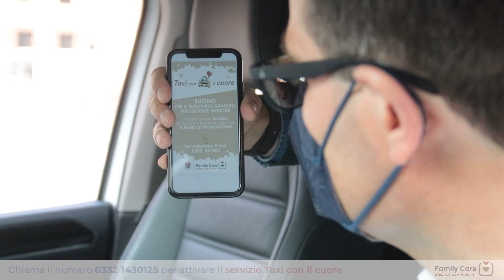Tg Prealpina ore 13 | Roijakkers cacciato da Varese | 14/04/2022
Basket – Varese esonera Roijakkers
Gallarate - "Aurora, torna a casa"
Lecco – Giovane milanese precipita da un sentiero e muore
Malpensa – Da maggio EasyJet fa rotta su Reykjavic
Pallavolo,Uyba eliminata dai playoff
In studio Marco Raimondi